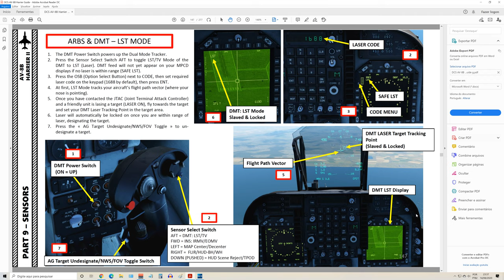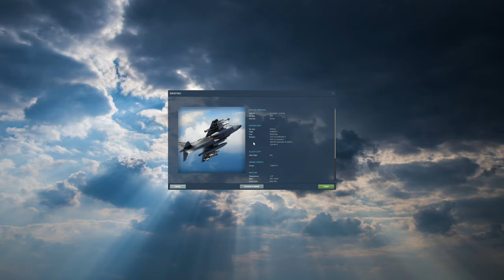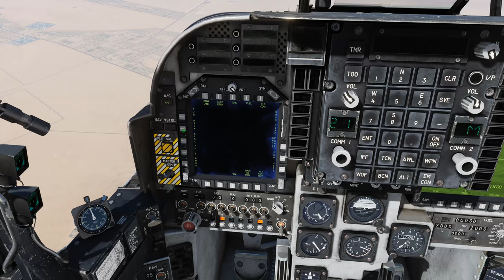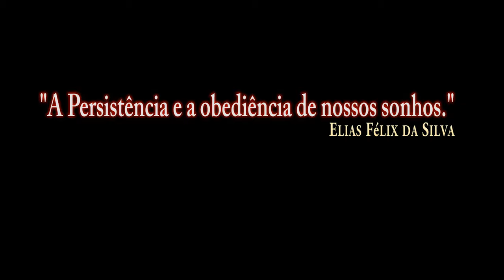DCS:AV-8B_Armas_AGM-65E_JTAC/PT-BR_VÍDEO 1375